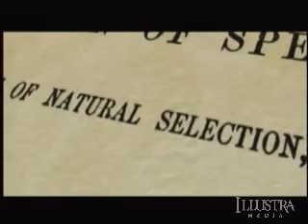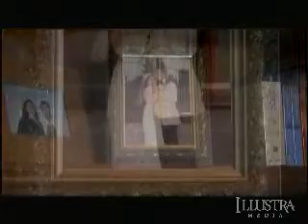The Case for a Creator (Chapter 2 of 10)